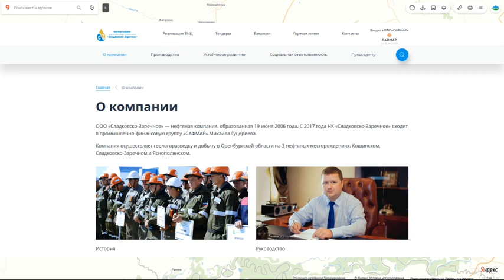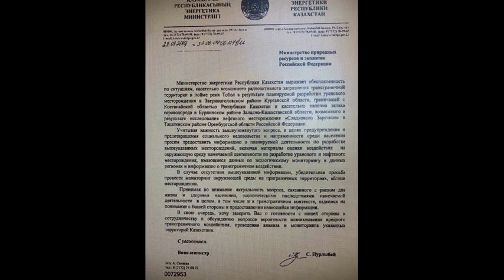«Борьба за экологию» властей в Оренбургской области.